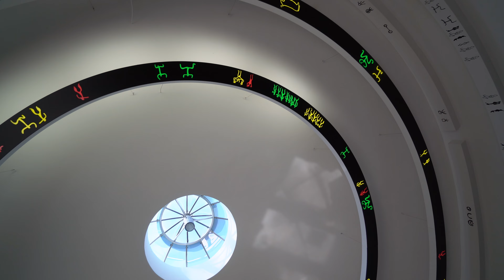Amazing MUD VOLCANOES & Qobustan | Azerbaijan Travel Vlog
Join us on an epic adventure to explore the natural wonders of Azerbaijan. In this video, we'll take you on a journey to Qobustan, where you can witness ancient rock art and petroglyphs that date back thousands of years. Then, we'll visit the incredible mud volcanoes, where you can experience the fascinating bubbling mud and learn about the unique geology of the area.

Throughout the video, we'll share interesting facts and stories about the history and culture of Azerbaijan, as well as the science behind the mud volcanoes. Whether you're a nature lover, a history buff, or just looking for a unique travel experience, this video is sure to captivate and inspire.

00:00 Intro
00:30 Our Azerbaijan travel series
01:24 Driving to Qobustan
02:09 Ticket prices for Qobustan
02:52 Qobustan Rock Art
04:41 Dream stone
05:09 Music stone
05:23 History of Qobustan
06:35 Museum of Qobustan
07:05 Driving to Mud Volcanoes
08:22 Mud volcanoes